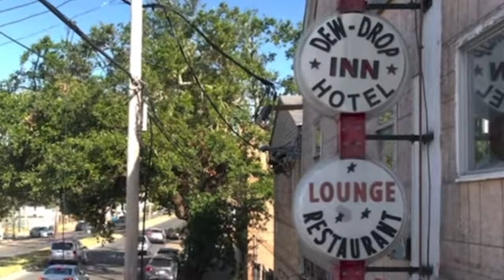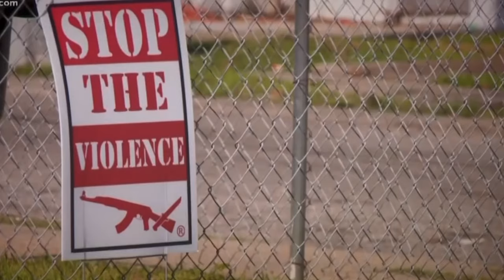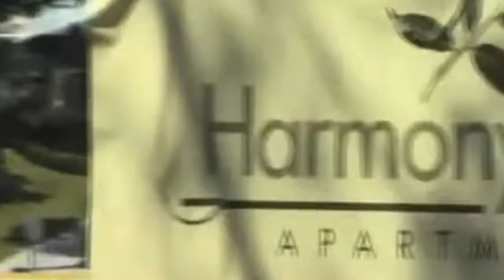New Orleans MOST DANGEROUS Projects: The Magnolia Project Documentary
The MOST DANGEROUS Projects of New Orleans: Magnolia Projects The Documentary